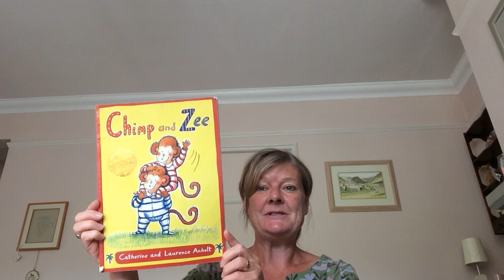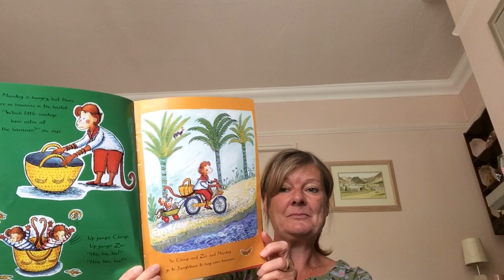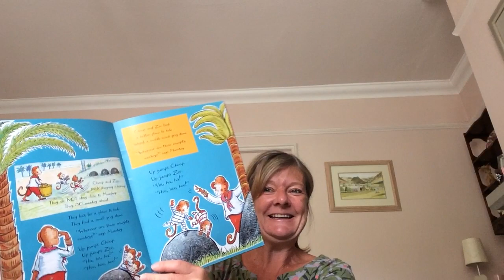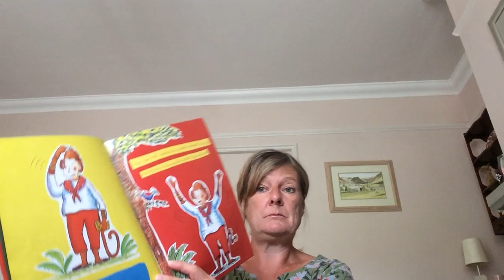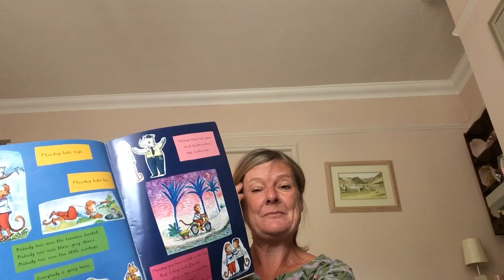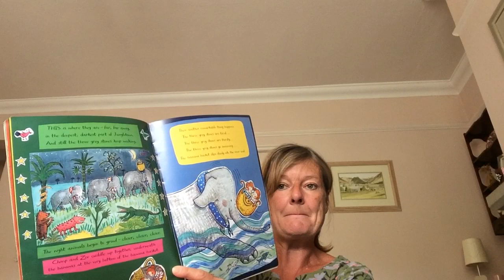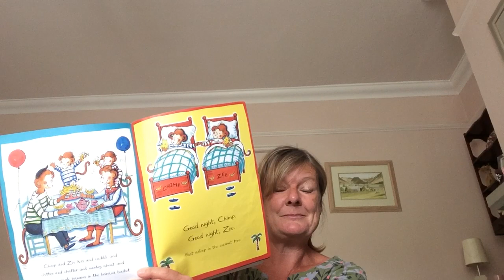Mrs Rowson's story time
Mrs Rowson has come to read us 'Chimp and Zee' by Catherine Anholt